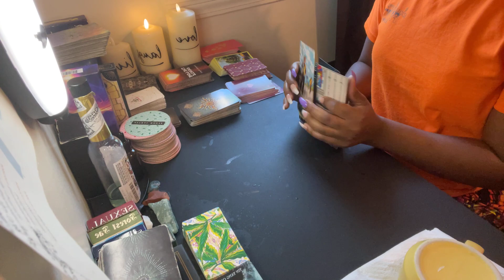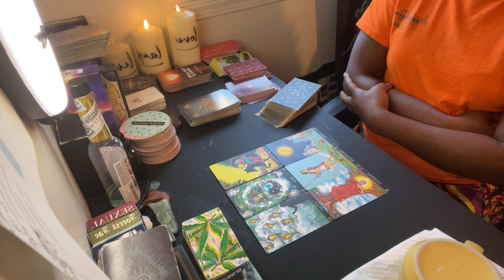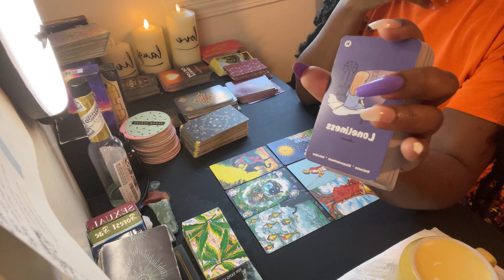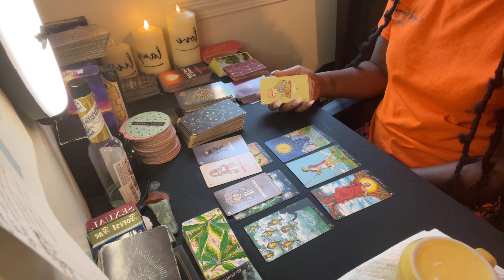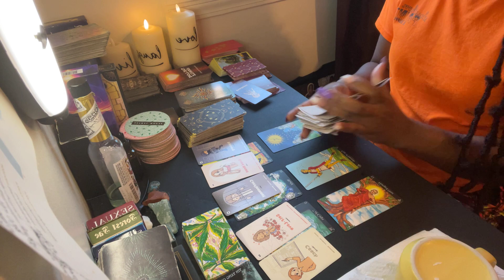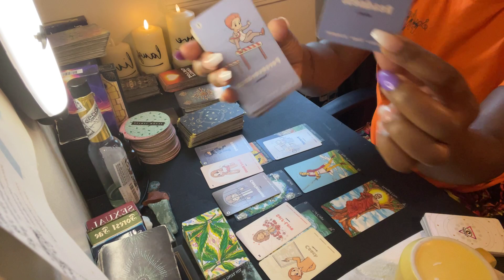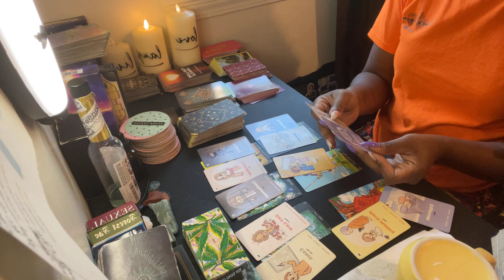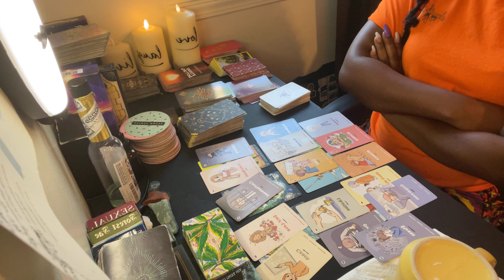Libra ♎️ its been a long time coming but it’ll all be worth it!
**I will not do readings on Saturday & Sunday unless they are emergency reads. For all other reads, If you make a payment on Friday, you will receive your reading by the following Wednesday.